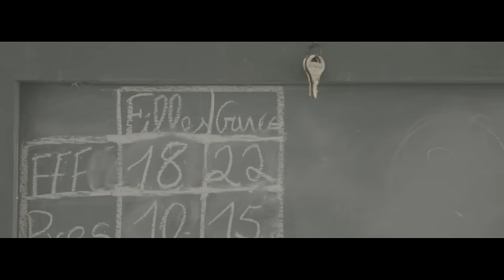Arisa - Voce (Progetto Fondazione Francesca Rava per Haiti) [Official Video]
Arisa - Voce (Progetto Fondazione Francesca Rava per Haiti)

Directed and produced by Marco Salom - D.o.p: Piermaria Agostini - Editor: Irene Stechel - Prod. manager: Roberto Siboni - Production Company: Crossmediafilms - Fotografo di scena: Fabio Izzo

Lo straordinario talento vocale ed espressivo di Arisa si uniscono ad immagini toccanti per un risultato sorprendente: una Voce per aiutare Haiti.

Arisa nel mese di marzo è stata nella poverissima Haiti, ha visto bambini per cui sopravvivere è una vittoria, ma ha visto anche molta speranza per questi stessi bambini nei progetti della Fondazione Francesca Rava - N.P.H. Italia Onlus.
Per aiutarli e portare attenzione sulla condizione in cui vivono milioni di loro, Arisa ha realizzato una nuova versione del suo brano “Voce”, già contenuto nel suo ultimo album “Guardando il cielo”, arricchendolo con le voci dei bambini della Casa N.P.H. di Kenscoff e questo è l’emozionante video che Marco Salom e la sua troupe hanno realizzato con Arisa ad Haiti.

Il progetto, realizzato in collaborazione con Warner Music Italia, è disponibile dal 27 aprile in formato digitale su iTunes (dal 29 aprile sugli altri store digitali) e in CD in edicola in allegato al settimanale OGGI (3,90 euro oltre al prezzo della testata). Parte del ricavato sarà devoluto alla Fondazione Francesca Rava  - N.P.H. Italia Onlus in aiuto ai bambini di Haiti per sostenere la scuola “St. Ambroise” nella baraccopoli di Citè Soleil, tra le più estese al mondo, che ha bisogno di essere ristrutturata ed ampliata, arredata con nuovi banchi e sedie e di poter accogliere e dare un pasto ogni giorno a 500 bambini.

La Fondazione Francesca Rava - N.P.H. Italia Onlus aiuta l’infanzia in condizioni di disagio in Italia e nel mondo. Rappresenta in Italia N.P.H. - Nuestros Pequeños Hermanos (I nostri piccoli fratelli), organizzazione umanitaria internazionale, che da oltre 60 anni salva i bambini orfani e abbandonati nelle sue case orfanotrofio ed ospedali in 9 paesi dell’America Latina, con il motto “un bambino per volta, dalla strada alla laurea”.

Per informazioni e per aiutare:
Fondazione Francesca Rava - N.P.H. Italia Onlus
Per donare: Iban IT 39 G 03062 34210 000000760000 o con carta di credito sul sito